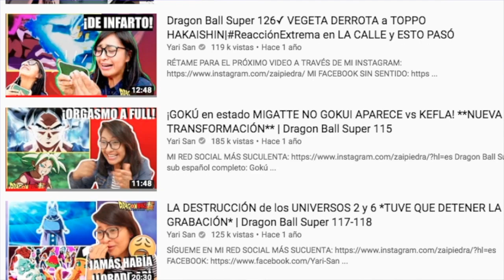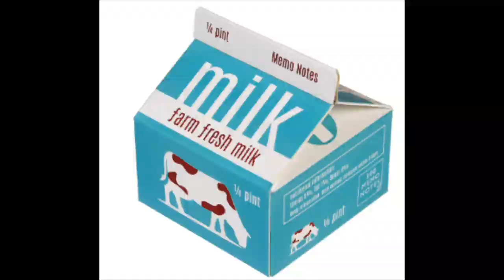Como GOKÚ Y MILK procrearon a GOHAN Y GOTEN sin BESARSE (la tortura de ChiChi)— Explicación Honesta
Los quiero muchoooooooooo

by Yari San

GOKU DICE QUE NUNCA HA BESADO A MILK
EL NACIMIENTO DE GOHAN
EL NACIMIENTO DE GOTEN
CUANDO NACE GOHAN
CUANDO NACE GOTEN
DRAGON BALL
GOKU Y MILK
GOKU BESA A MILK
GOKU Y MILK PRIMERA NOCHE